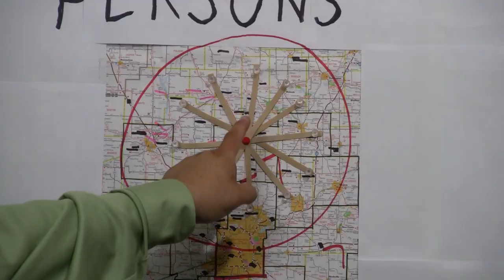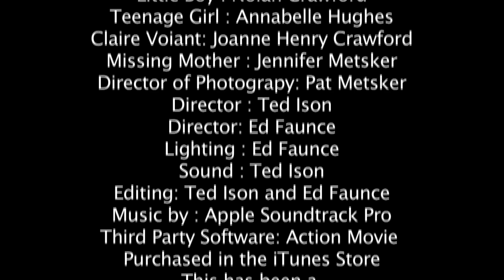"Shoes"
People are going missing in Centerville. All that's left is their shoes
A cop/detective movie made for the 2012 48 Hour Film Festival in Indianapolis by
Tot Bad Productions INK.
Actors: Spencer Curnutt, Ed Faunce, Ted Ison, Joanne Henry Crawford, Annabelle Hughes, Nolan Crawford, and Jennifer Metsker.